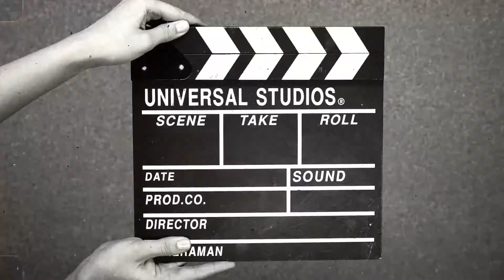Diwali offer 😱 HW69 ULTRA 2 CLONE || 90HZ, CHAT GPT 2.0 AI CONTROL 2.10” AMOLED DISPLAY ULTRA2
Specifications!

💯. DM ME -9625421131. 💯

Electronic products etc...

Uh will get a best rate from me

*SAVE NO. 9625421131 And uh can msg me on

wastapp for daily update

, PRAKASH KUMAR

, THE  GADGETS WOULD *

The latest increase in gesture touch function, far

ahead

⌚⌚Wearfit is the world's first, leading

innovation 💥💥HW69ultra2 hot listing

1⃣World first 🌎 Al artificial intelligence

generated dial! 🔈🔊 Create whatever you want inone sentence and support multiple languages!

Talk to change the dial!

2⃣ Industry First Support for Super 1⃣0⃣0⃣

Download the watch application! → Hundreds ofapplications are constantly updated!

3⃣Support 1⃣0⃣0⃣ Download and install the

above dials!

4⃣ Support the watch theme to customize at will!

5⃣GPT Artificial Intelligence 2.0 🌐 Leading theline of real intelligent Al creation little helper!

6⃣ New OS10 Visual Dynamics 📱The ultimatesmooth not Caton, update the new double fingergesture operation!

 Support massive MP3 download to localoffline music playback!

Watch local recording 📲Playback!!!

7⃣Watch version of Baidu navigation 2.0 1

8⃣Newdirections are clear and easy to understand!

1⃣0⃣ WeChat Alipay Dual Payment Hundred citycar code family barrels, smart and convenient!Massive new features, detonated the market!!![Please look for WearfitOS + WearfitPro genuine]

NOTICE*

REPLACEMENT POLICY ONLY

Non working or damaged products delivery thenreplacement available

Need proper opening video without cut and pause

1. Show the parcel 360 degree with your namesticker and tracking number

2. Open parcel on video and check wholeproducts, chargers, gift touch, sound Etc

WITHOUT OPENING VIDEO NO REPLACEMENT

smartwatch with google map
apple watch ultra 2 2023
best smartwatch with google map
cheapest smartwatch with google maps
smartwatch with whatsapp reply
smartwatch with camera
smartwatch with android apps
smartwatch with music storage
smartwatch with gps
smartwatch with sim card slot androidsmartwatch with play store 4g android
smartwatch unboxing
best 4g android smartwatch
unboxing & gaming test cheap androidsmartwatch
cheap android smartwatch nda hack cheapandroid
smartwatch with play store android smartwatch
with youtube androidsmartwatch with whatsapp
Smartwatch with wifi apple watch series 9apple watch ultra 2
Smartwatch with chat gptApple gpt

Watch ultra unboxing & review, watch ultra hk8 promax, hk8 pro max ultra, hk8 pro max ultra review,hk8 pro max ultra unboxing, smartwatch,